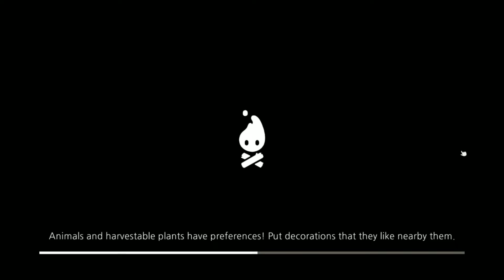Cozy Grove: Part 5- Day 5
Blurb: 'Welcome to Cozy Grove, a life-sim game about camping on a haunted, ever-changing island. As a Spirit Scout, you'll wander the island's forest each day, finding new hidden secrets and helping soothe the local ghosts. With a little time and a lot of crafting, you'll bring colour and joy back to Cozy Grove!'